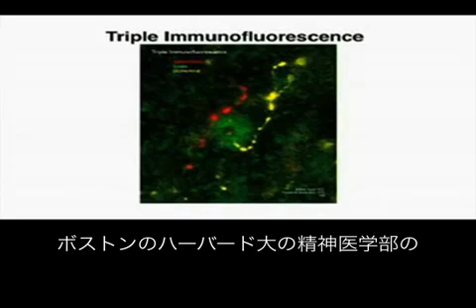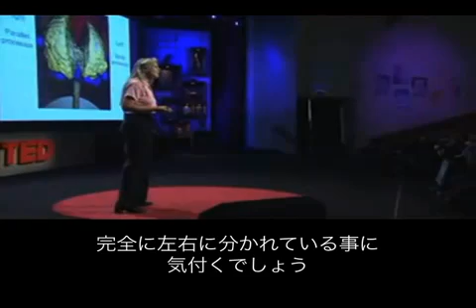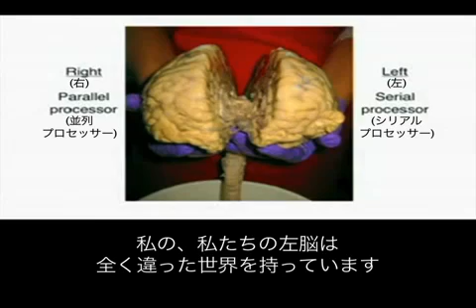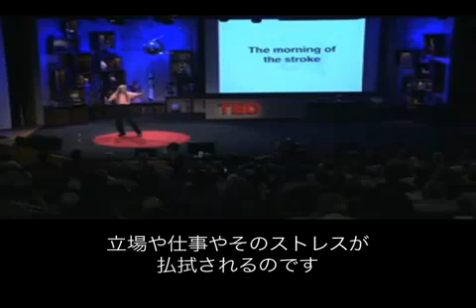脳の機能不全時の世界観、脳卒中、脳梗塞 1/2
How it feels to have stroke
神経解剖学者のジル博士が語る脳機能不全時の体験談。

ある朝、彼女は重度の脳梗塞に襲われます。脳の機能が失われて行く中、彼女が体験しそ の中から学んだものとは？

Dear Dr. Jill and TED
I translated this to spread your word for Japanese speakers. If you find this uncomfortable or anything, please let me know.